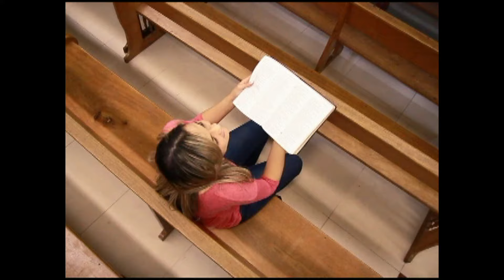Recomeço - Início do Congresso Jovem 2015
Recomeço
Início do Congresso Jovem 2015

TFSimages - Fotografia Profissional

JUPP - 2015

Todo direito reservado ao autor_9610/98 - Telmo Ferreira